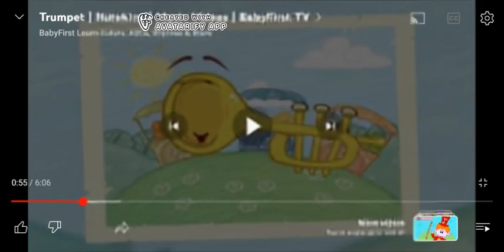Trumpet Challenge Accepted